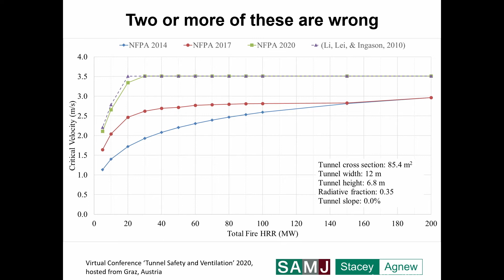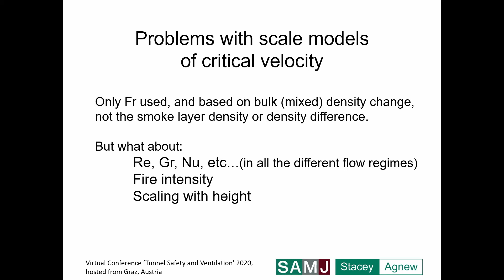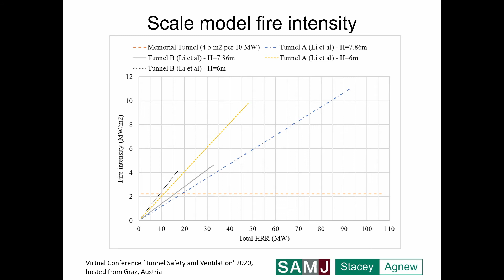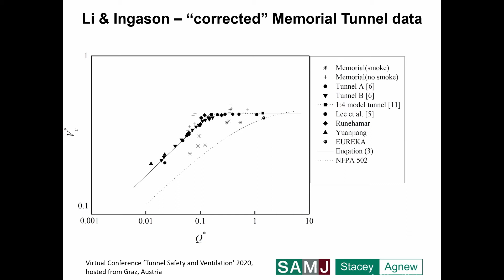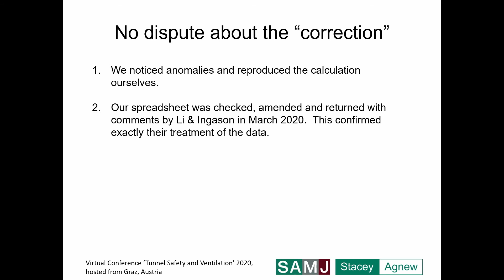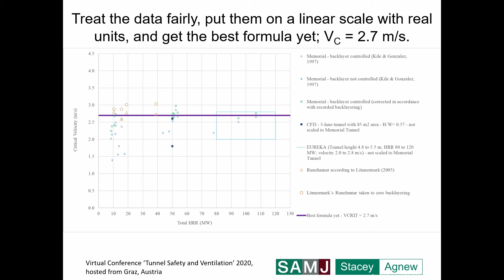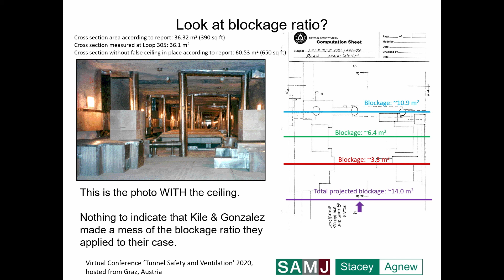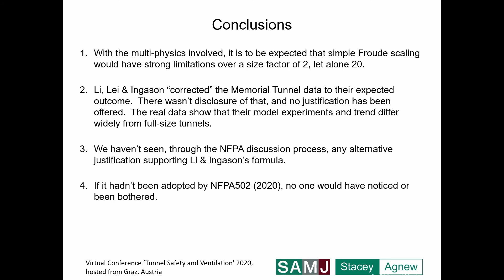Stacey Beyer Graz 2020 YouTube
Presentation to the Graz virtual conference on problems with the NFPA 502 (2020) critical velocity to prevent smoke backlayering during road tunnel fires, how the problems came about, and a little about what might be done.